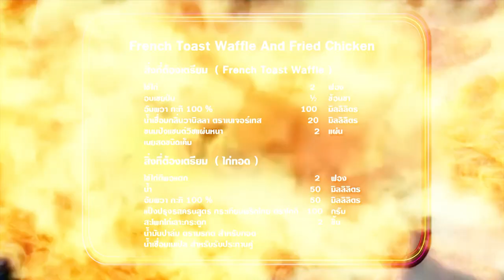"นานา VS เท็ดดี้" French Toast Waffle And Fried Chicken FOOD FIGHTO | EP.154 [3/3]